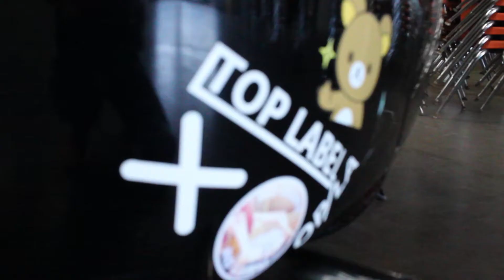Ani-Me Con 7.0 | Short Film Montage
This here is a video of Ani-me Con 7.0. It was a fun time hanging with you guys.  See ya'' at Anime North :D

Equipment used

Software used:

Adobe Photoshop
Adobe Illustrator